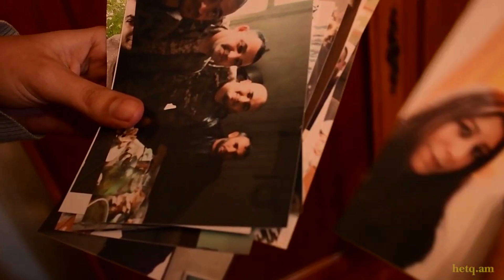Կյանքս՝ կյանքիդ դիմաց / Անդրանիկ Հայրյան / հերոսապատում / Նարե Սոսե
Գրող, ազատամարտիկ Նարե Սոսեն, "Որդիների կանչ" ՀԿ-ի հետ միասին նախաձեռնել է գրական ստեղծագործությունների տեսքով ներկայացնել  44-օրյա պատերազմում գերությանը չհանձնված, մահը գերադասած տղաների մասին հերոսապատումներ։ "Գրական էջեր" հողարդաշարի այս թողարկման ընթացքում Նարե Սոսեն կներկայացնի այդ հերոսապատման չորրորդ պատմվածքը, նվիրված Անդրանիկ Հայրյանին ։